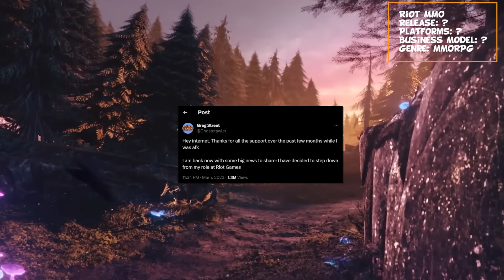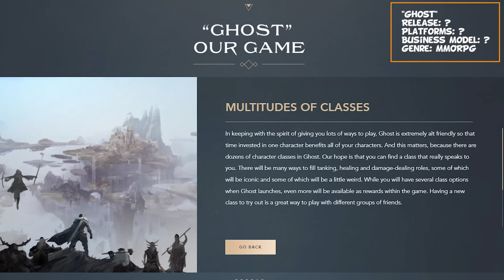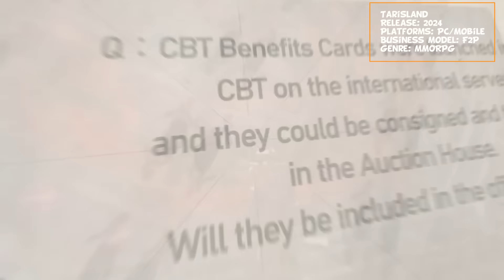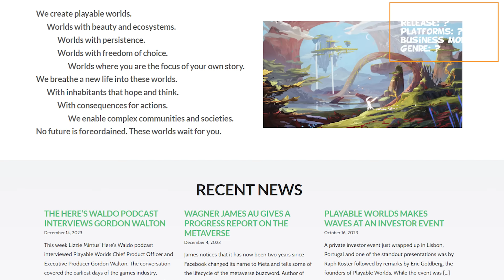Every Upcoming MMORPG In 2024 & Beyond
It's the start of a new year so as usual here’s my obligatory "upcoming MMOs" video where I talk about all the games that could release in 2024 but realistically will be perpetually pushed back until all hype for the game has been bled dry.

Whilst 2023 was a decent year for new MMORPG announcements, we didn’t exactly have a whole lot of releases, surely 2024 will be better, right?

Keep in mind some of these games mentioned in this vid will never actually come out, and the ones that do will likely disappoint you, so keep your expectations low and your hopes high as we go through the list.

And as per usual the list is organized in order of the MMOs that I'm most optimistic about to the ones I'm least optimistic about.

What do you think about the state of the MMORPG genre in 2024? are you hyped for any of the upcoming MMOs on this list? which MMOs do you think will fail? let me know in the comments below!
Links

► Edited By:  @Heedun
Upcoming MMORPGs 2024 & Beyond MMO list

Hopium 0:00
Pax Dei 3:26
RIOT MMO 4:16
Ghost 5:14
Chrono Odyssey 6:21
Throne & Liberty 7:05
Path Of Exile 2 7:55
Archeage 2 8:31
Perfect New World 9:21
Corepunk 9:57
Soulframe 10:33
Star Citizen 10:58
Tarisland 11:45
The Quinfall 13:17
Blue Protocol 14:29
Dune Awakening 14:59
Project LLL 15:34
Profane 16:00
Past Fate 16:31
DokeV 17:00
Plan8 17:40
Eternal Tombs 18:07
Ashfall 18:52
Into The Echo 19:21
Pioneers New Dawn 20:00
Playable Worlds 20:28
City Of Titans 20:56
Pantheon Rise Of The Fallen 21:27
Camelot Unchained 21:59

upcoming mmorpg 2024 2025 and beyond mmo new mmo new arpg 2024 mmos 2024 mmorpgs what mmo to play what mmorpg to play? thelazypeon mmorpg tier list best mmos ashes of creation throne & liberty riot mmo blue protocol diablo 4 which mmo trailer gameplay mmorpg trailer mmorpg gameplay mmo gameplay action combat tab targeting dungeons raids pvp pve open world unreal engine 5 star citizen world of warcraft new games 2024 new RPG games new MMO games best new games blue protocol pantheon rise of the fallen corepunk archage 2 lost ark pax dei the quinfall tarisland throne and liberty ashes of creation corepunk blue protocol archeage 2